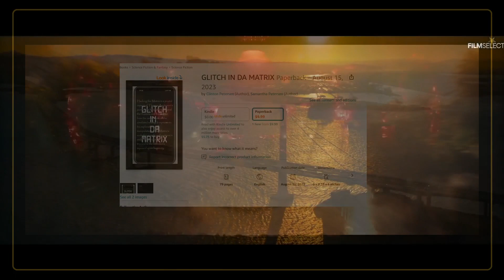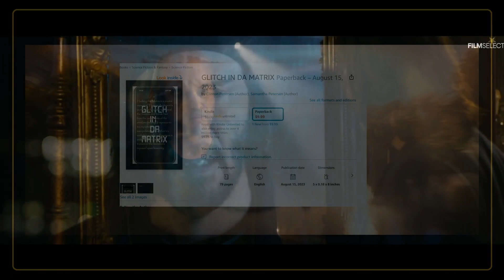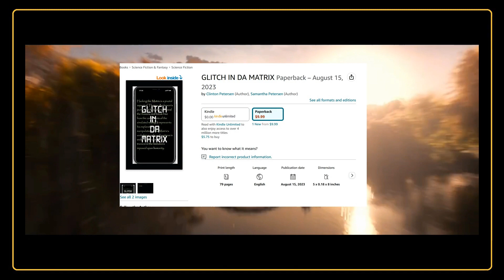GLITCH IN THE MATRIX BOOK REVIEW 1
GLITCH IN THE MATRIX FREE THIS WEEK

SHOW ME DA MONEY FREE THIS WEEK

Support Our Books written before AI

"The Enigmatic Life of Thomas Anderson: Unveiling the Untold Story"

Experience the captivating journey of Thomas Anderson and embark on an expedition that unveils an untold story, ripe with intrigue, inspiration, and a legacy that continues to resonate. Don't miss out on this enlightening exploration of the extraordinary life of Thomas Anderson.

Thomas Anderson. A name that many associate with the mysterious. But who is he really? Today, we delve deep into the enigmatic life of Thomas Anderson, unveiling the untold story that has captivated the world.

Born and raised in a small town, Thomas was always different. While others played, he found solace in books, delving into imaginative worlds that surpassed reality.

But as Thomas grew older, his love for knowledge expanded beyond books. He became a seeker of the unconventional, exploring the realms of science, spirituality, and the unknown.

His insatiable curiosity led him to underground gatherings where like-minded individuals congregated. They questioned the world's secrets and sought answers beyond what society deemed acceptable.

As Thomas immersed himself in this new world, whispers of a secret organization reached his ears. An organization known as the "Keepers of the Hidden Truths."

Intrigued, Thomas began his quest to uncover the truth, risking everything he knew to find the elusive answers he sought.

His journey took him across continents, through treacherous landscapes, and into the depths of his own mind. But with each step, Thomas realized that the truth he sought was not only external—it was within himself.

Through meditation and introspection, he discovered that the answers he sought were not tangible, but rather, a perception of the world that lay within each of us.

From that day forward, Thomas vowed to share his newfound wisdom, opening the eyes of others to the possibility of a reality beyond what they had ever known.

Today, Thomas Anderson continues to inspire and challenge, reminding us that within the depths of our own minds lies a universe waiting to be explored.

Thank you for joining us on this journey into the enigmatic life of Thomas Anderson.